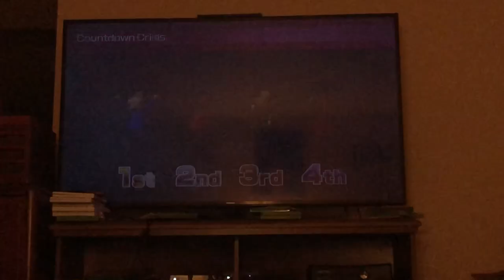Wii party u countdown crisis Derp Vs Alice Vs Jialan Vs Cristina